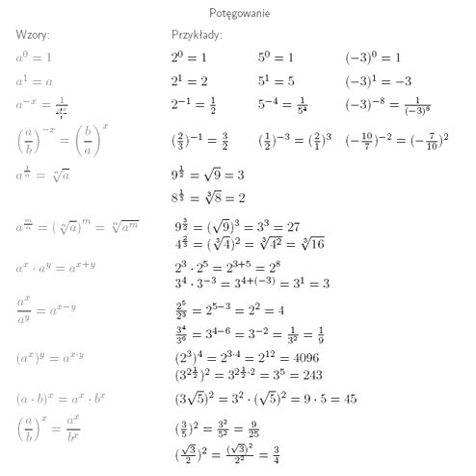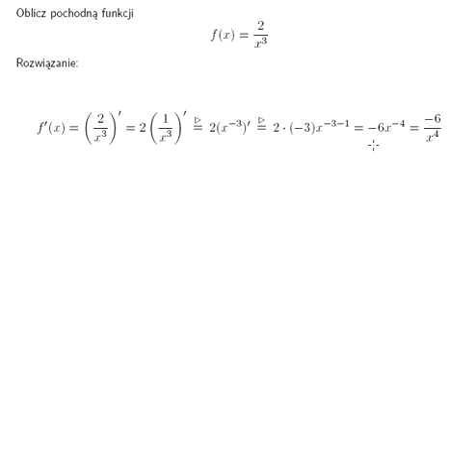Pochodna ułamka 2/x^3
Oblicz pochodną ułamka 2/x^3.